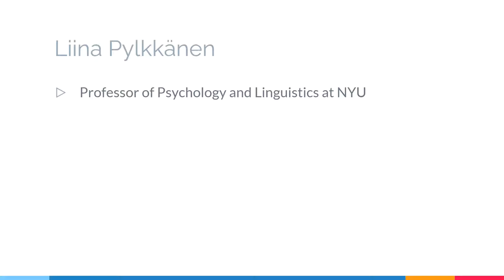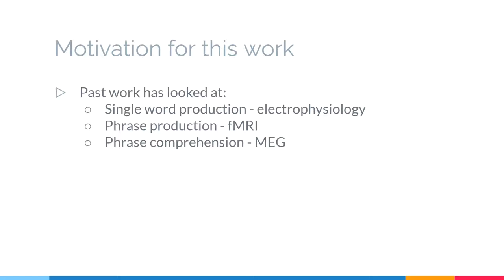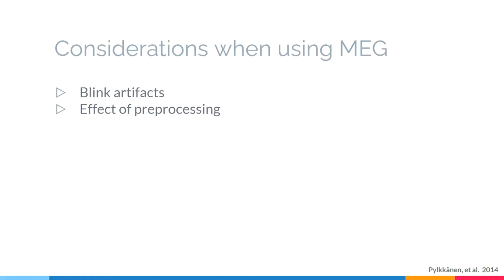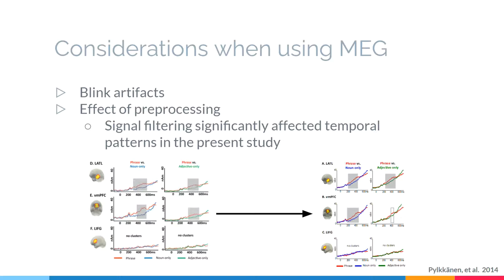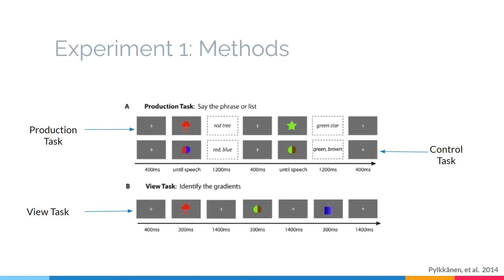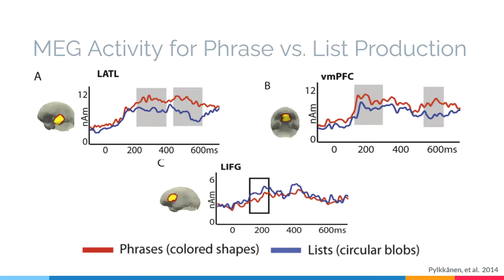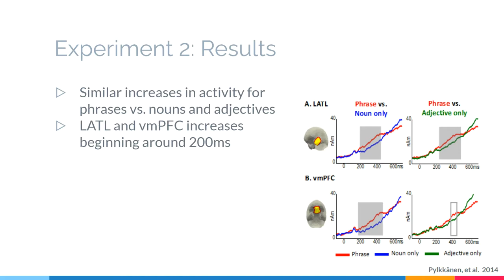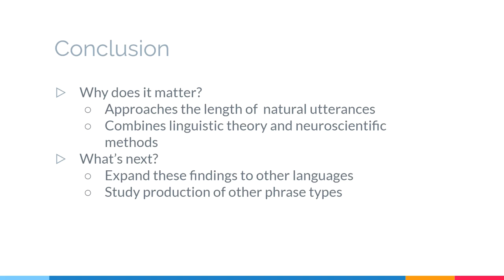Samuel Weiss-Cowie Individual NEUR 3010